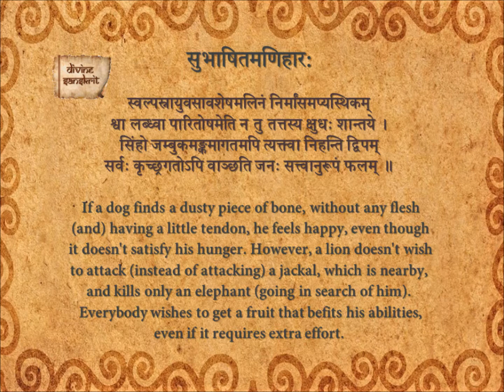Subhashita Maniharaha 137_En